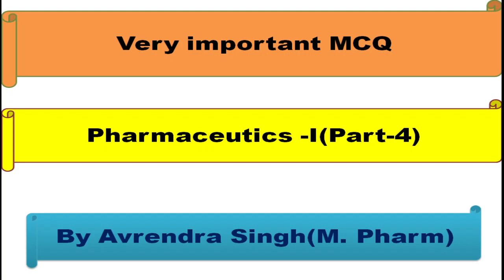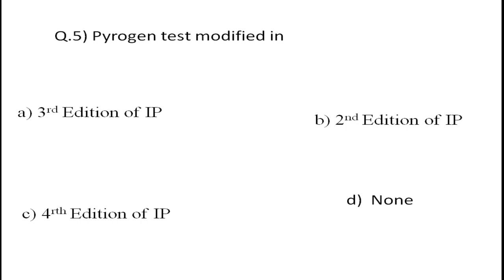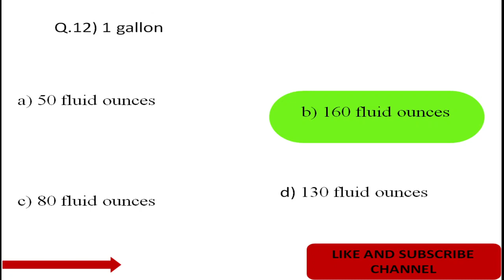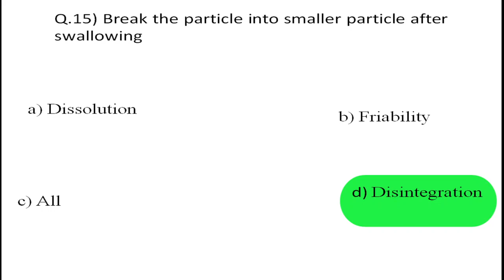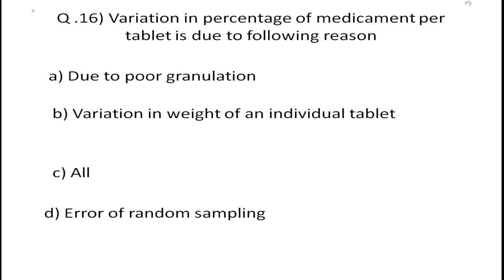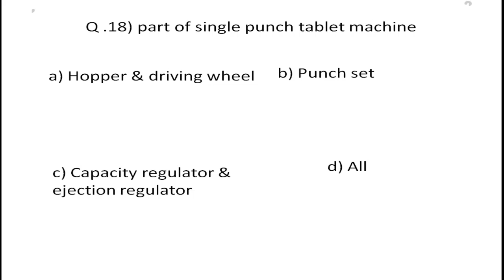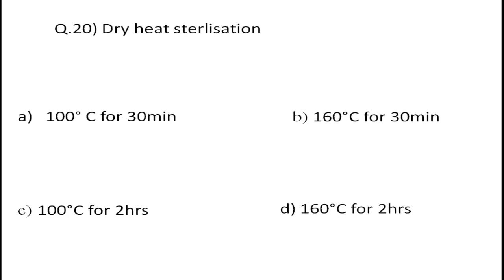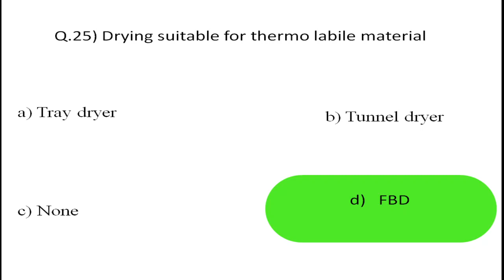MCQ for Pharmaceutics-I by Avrendra Singh part-4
Pharmaceutics-I, AvrendraSingh his video is very helpful for D. Pharm and B. Pharm students in this video details of explanation about very important MCQ for Pharmaceutics-I by Avrendra Singh part-4